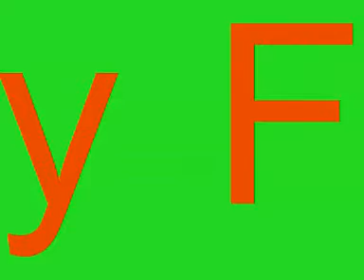Habbo Music Video - Butterfly Fly Away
Bleh
Miley Cyrus - Butterfly Fly Away

HabboStudios